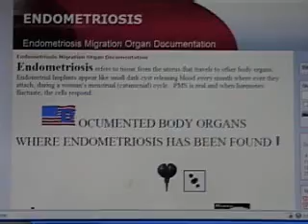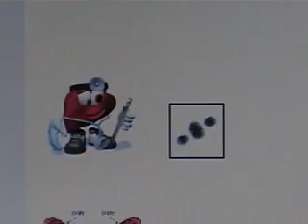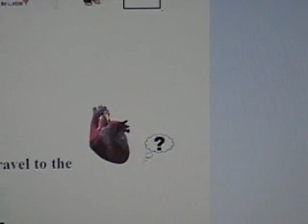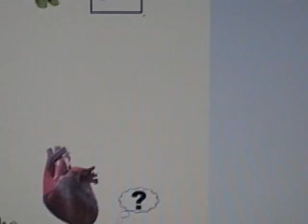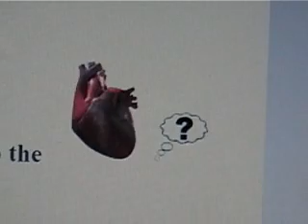Lets talk about endometriosis!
"Endometriosis migration organ documentation" - documented scientific information where endometriosis has been found!  Can endometriosis travel to the Heart?